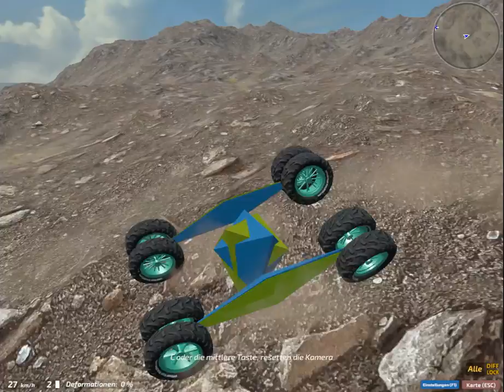Anti Physics Car is the ultimate stunt car (Dream Car Builder)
Up is down and down is up. This car doesn't care about being flipped.  Both sides drive the same (unless you decide to tryout first person view). So it's about time to make use of one of the main skills of this car. Making crazy jumps!!!

This is the first fully tested version of the double sided car. It still needs tuning of the suspension.